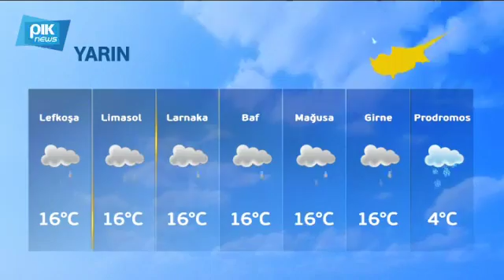11.01.2017 - Cyprus News in Turkish - PIK